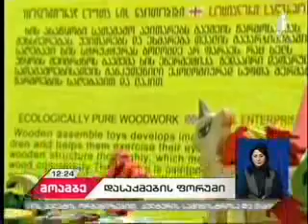თბილისში დასაქმების მე-13 ფორუმი ჩატარდა